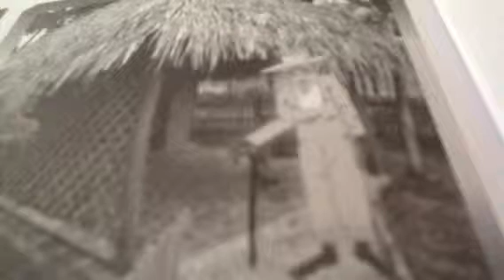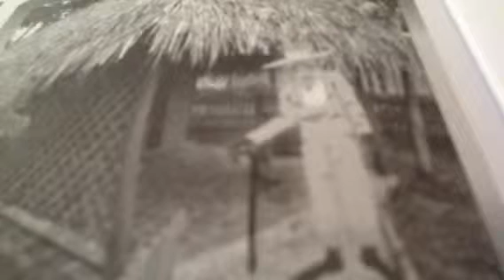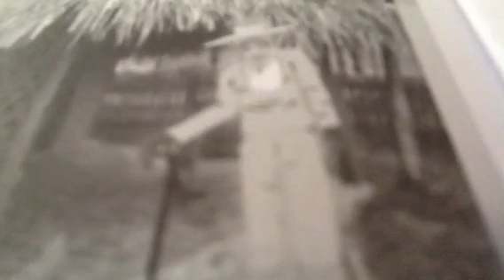Coração de gelatina, Paizinho Tomé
Muito amor e gratidão